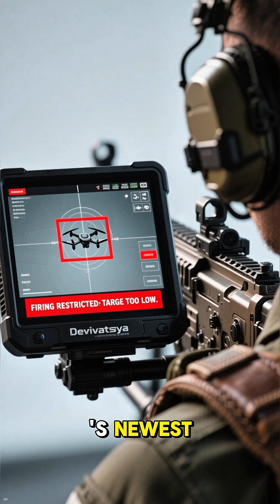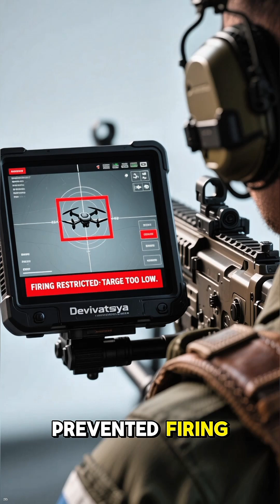Ukraine's $50K Drone vs Russia's $5M Missile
How Ukraine's $50,000 hobby-shop drone defeated Russia's $5 million S-400 missile system and destroyed a billion-dollar refinery. The economic warfare changing modern combat.